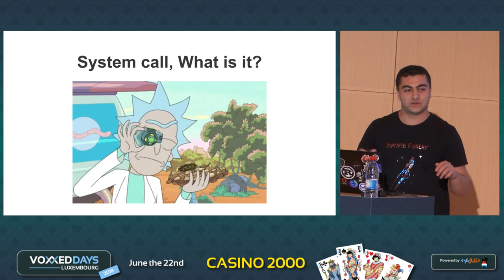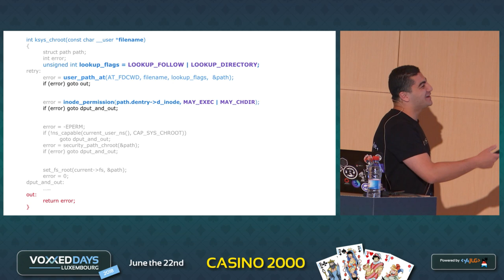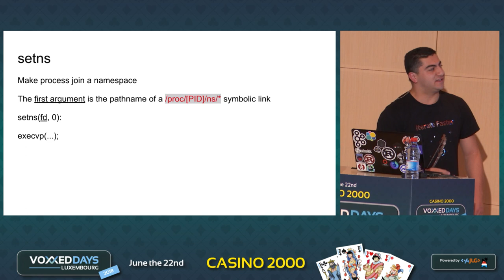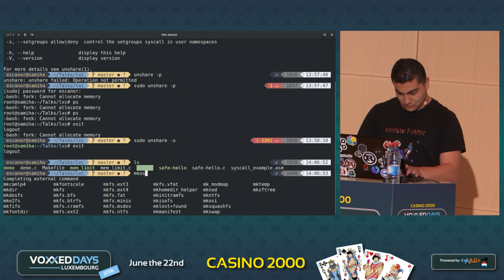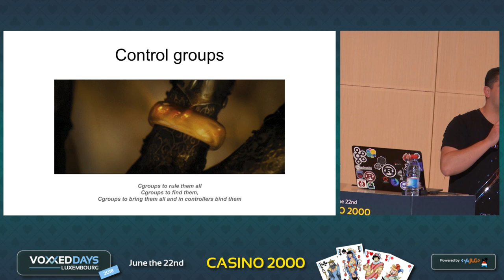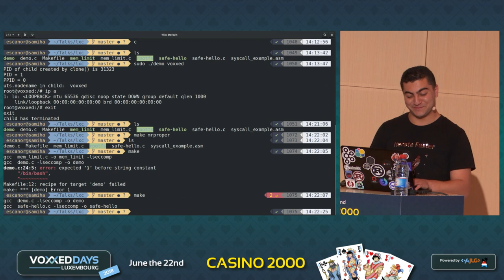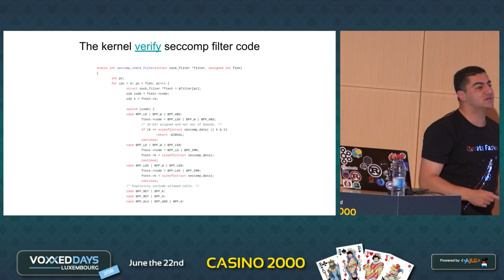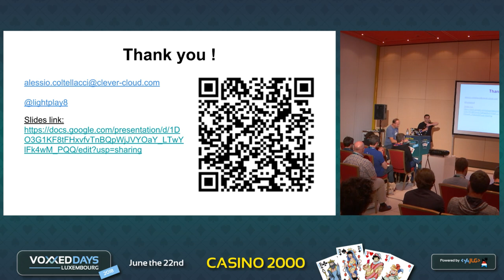Comprendre les conteneurs Linux en créant un from scratch (Alessio Coltellacci)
Comprendre les conteneurs Linux en créant un from scratch
Conference by Alessio Coltellacci